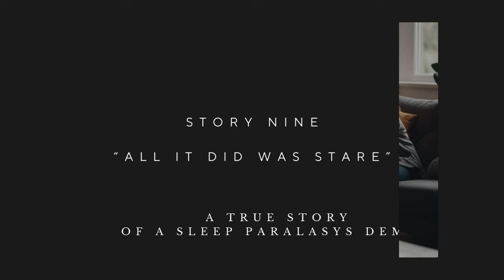“All It Did Was Stare” (A True Sleep Paralysis Demon Story)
Happy Spooky Saturday everyone. This is the Ninth video in this series of Narrated User Submitted Stories. This is my way of allowing you a platform to have your story read, but also have your voice heard. Knowing someone out there is willing to listen without judging. That is what this channel represents and I will continue listening to your intriguing stories. I respond to most there and I am active. Share it out to the scary story lovers and Stay safe my fellow Poets!